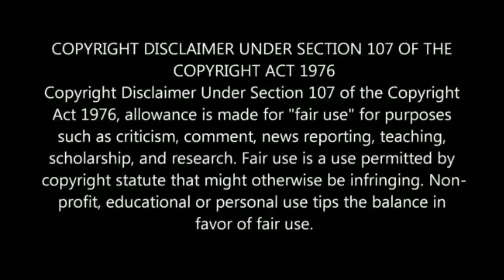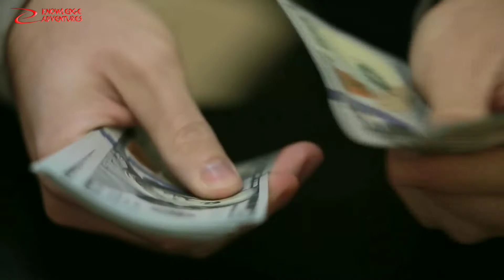পৃথিবীর সবচেয়ে দামি 5 টি ফল ! যা আপনার সামর্থের বাইরে ! 5 Most Expensive Fruits in the world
Most Expensive Fruits In The World , Weird Facts About Japan , Top 10 Tropical Fruits You've Never Heard Of , World's Most Expensive Fruits , Vegetables You've Never Heard Of , Rarest And Tastiest Fruits In The World , Amazing Japan Agriculture Technology Farm , Healthiest Vegetables In The World , Strange Facts About JAPAN , five most expensive fruits in the world , very costly fruit

most expensive fruits in the world in hindi,
10 most expensive fruits in the world,
top 10 most expensive fruits in the world,
ten most expensive fruits in the world,
top 10 most expensive fruits in the world in hindi,
top ten most expensive fruits in the world,
the most expensive fruits in the world,
top 5 most expensive fruits in the world,
expensive fruits in japan,
expensive fruits in india,
expensive fruits in world,
expensive fruits in the philippines,
expensive fruits in nepal,
expensive fruits and vegetables,
most expensive fruits,
most expensive fruits in japan,
world expensive fruits in hindi,
best expensive fruits in world,
expensive dry fruits,
expensive fruits japan,
japanese fruits expensive,
expensive fruits of the world,
expensive fruits in the world,
very expensive fruits,
world expensive fruits,
top 10 expensive fruits,
biggest fruit,
biggest fruits and vegetables,
biggest fruit in the world,
biggest fruit ever,
biggest fruit by the foot,
biggest fruit bat,
biggest fruit garden,
biggest fruit salad,
biggest fruits and veggies,
biggest fruit farm,
biggest fruits on earth,
biggest fruit of the world,
opal fruits biggest win,
biggest fruits in the world,
top 10 biggest fruits,
top ten biggest fruits,
world biggest fruits and vegetables,
world biggest fruits,
top 10 biggest fruits and vegetables,
5 biggest fruits and vegetables,
5 biggest fruits and vegetables,
5 most expensive fruits,

[About Knowledge Adventure :- [knowledge Adventure is A YouTube Channel.We are provides Mysteries, Amazing, top 10, top 5 Types of Videos regularly New Video Is Posted Everyday]